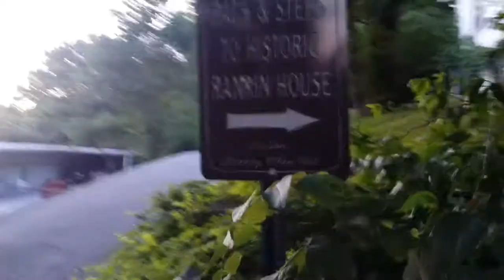Rankin house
Rankin house and trail in Ripley, oh